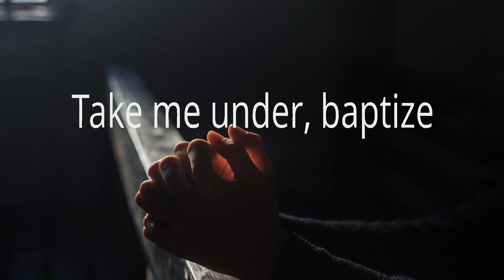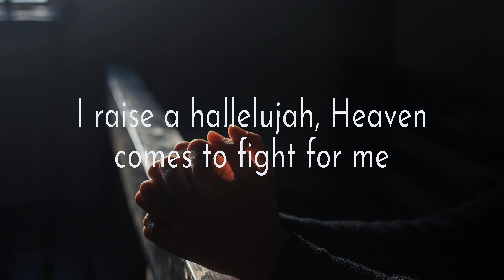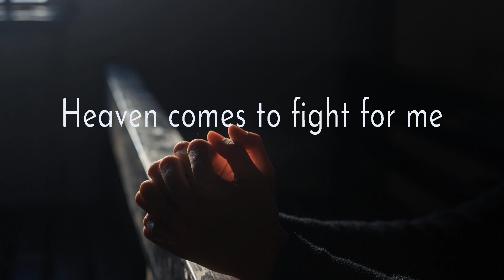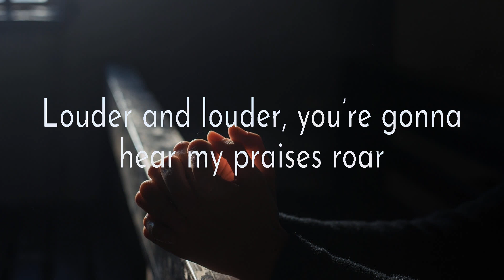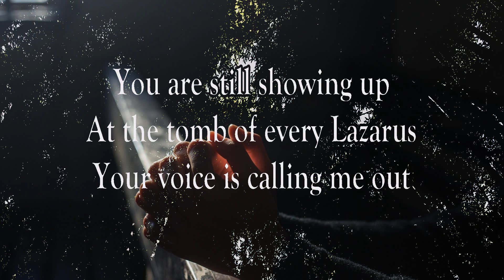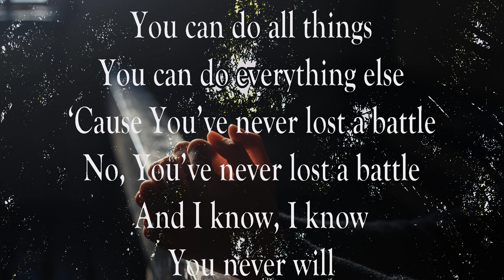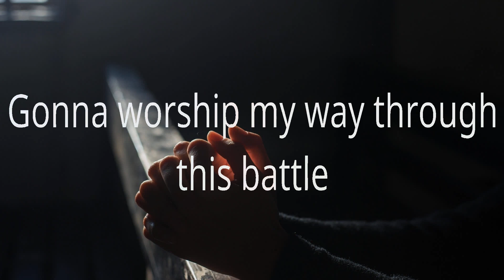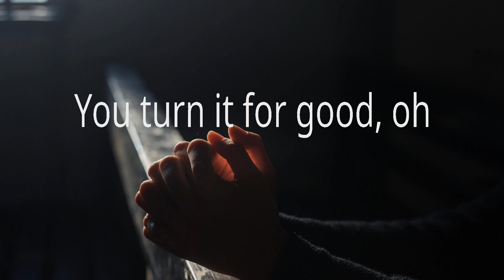We The Kingdom ~ Holy Water # lyrics # Bethel Music, CeCe Winans, Elevation Worship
1. We The Kingdom - Holy Water
2. Bethel Music - Raise A Hallelujah
3. CeCe Winans - Never Lost
4. Elevation Worship - See A Victory